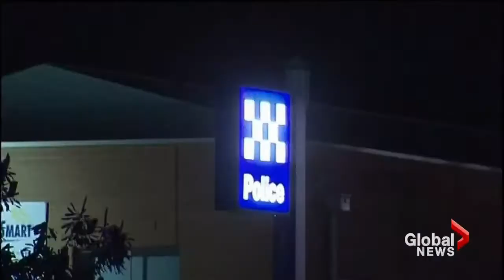Australian investigators say ISIS-inspired foiled attack was alarmingly simple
Sat, Apr 18: Police in Australia say they've disrupted another terror plot. This one was aimed at people attending veterans' day, one of Australia's most important holidays. Jackson Proskow reports.
For the latest from Jackson Proskow follow him on Twitter @JProskowGlobal